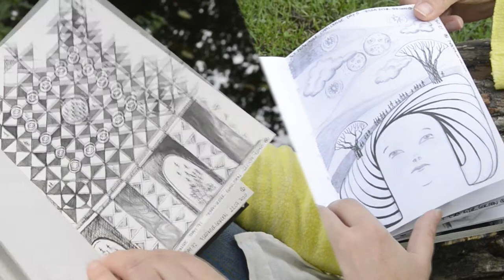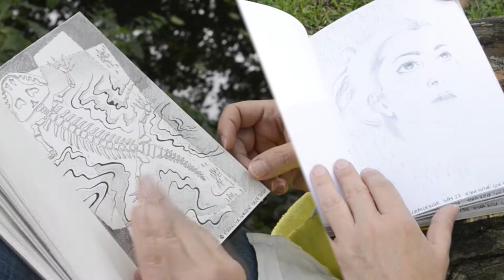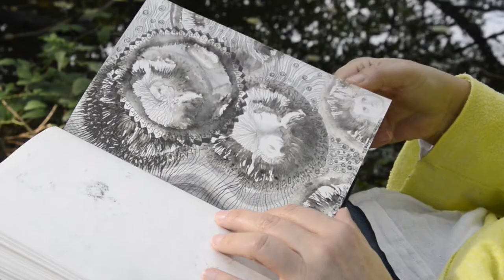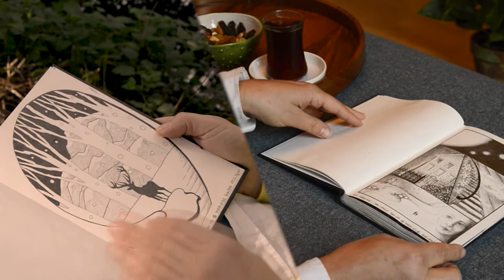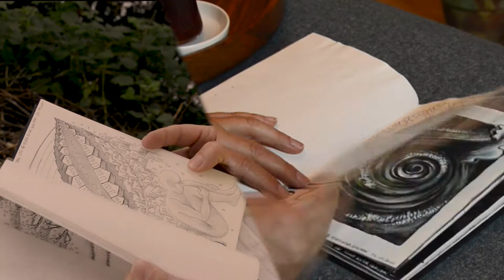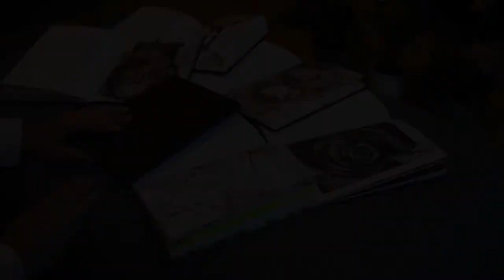Art From Within - 365 Days Visual Diary by Esra Kizir Gokcen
ART FROM WITHIN  A 365 DAYS OF VISUAL DIARY By Esra Kizir Gokcen

With the Covid 19 lockdown, I had to find a sustainable way to keep my art practice active within my limited circumstances. This led me to use sketchbooks more and gave me the idea for this project.
I thought, if I committed to a structured project and shared it on social media regularly as an invitation to all, I could help to build a healing art community.

I chose drawing as my preferred technique because it is the essential for all visual art forms and is possible to achieve with simple and affordable materials. I also offered drawing tutorial videos for people who were interested in improving their art skills. The first days of the challenge were mostly built around this concept, giving samples of observational drawings with a touch of wit.

Posting my visual dairy was awkward in the beginning. As I went along, I started feeling more comfortable and confident about sharing my personal journey through my drawings.

Another motivation for this project was my 50th birthday. It wasn’t so far away, and I wanted to celebrate my new milestone through my art to give back to society. Art is a great healer, and in this time of global pandemic, we needed all that we could do to help each other.

Over the last 3–4 years, I have been listening to mindfulness teaching to gain a wider perspective. It has been a real period of learning and growing awareness. All these learnings made me a new person with a calmer and warmer heart towards everyone, and especially towards myself.

Drawing while listening to spiritual teachings and podcasts offered a semi-meditative space for me to create, and this started to take over my topics along the way. Somehow, I became a channel for the creation of the drawing, just letting it happen through me.

Gaining awareness of our connection to nature even more deeply and appreciating the magic of trees, I started using tree figures in my drawings more than ever. Trees became a spiritual symbol in my art just like they were in indigenous cultures. They inspired me as an artist and healed my lockdown blues. Emphasizing the importance of all beings, I tried to draw humans as small as possible instead of the norm of putting them at the top of the hierarchy among all life forms.

Rather than a normal approach of creating my works around a single concept, my daily theme has changed according to my mood and personal agenda of the day, because one of the very important aims of this project was the bravery of being open and feeling the healing power of art through that openness.

Many people joined me in sharing their drawings on social media; many more followed and encouraged me all through this challenge.
I thank everyone who showed their interest in different ways. Art is for sharing!

* A selection of my artworks here, are available in limited edition giclee prints.